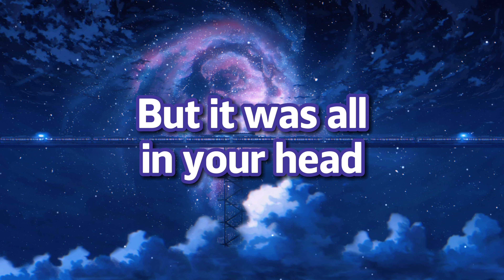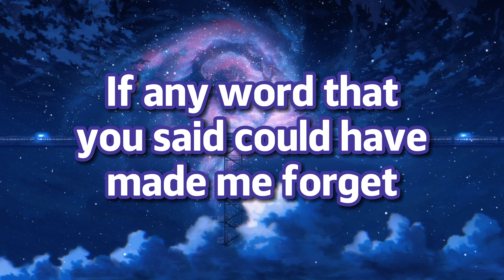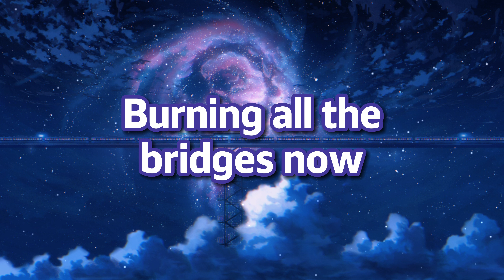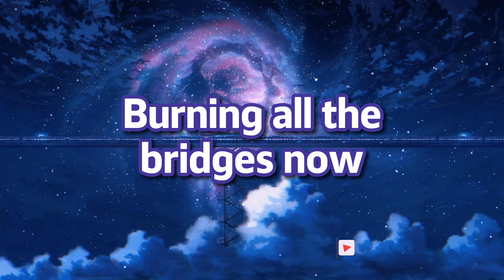Broods - Bridges (Lyrics)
👉 Follow Broods:
🎤Lyrics: Broods - Bridges

Gave you a minute
When you needed an hour
Chose to push it aside
Instead of leaving behind you
If any word that I said
Could have made you forget
I'd have given you them all
But it was all in your head
Now we're burning all the bridges now
Watching it go up in flames
No way to build it up again
And we're burning all the bridges now
'Cause it was sink or swim
And I went down, down, down
And we're burning all the bridges
Burning all the bridges now
If I didn't hit it
Would you still say you needed me
Guess I walked right into it
Guess I made it too easy
If any word that you said
Could have made me forget
Would I get up off the floor
'Cause this is all in my head
Can we forget about it
Can we forget
Can we forget
Burning all the bridges